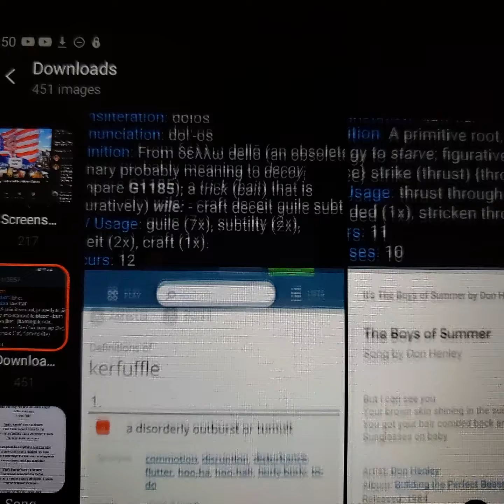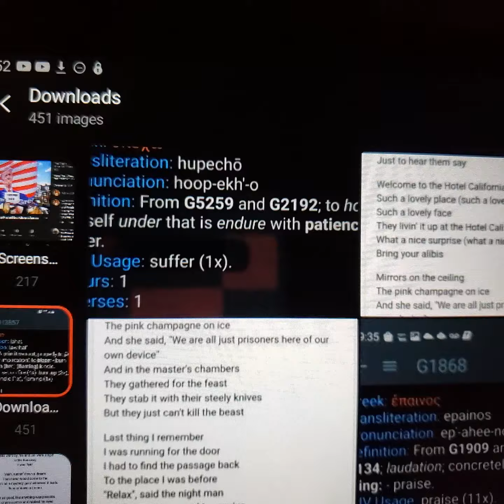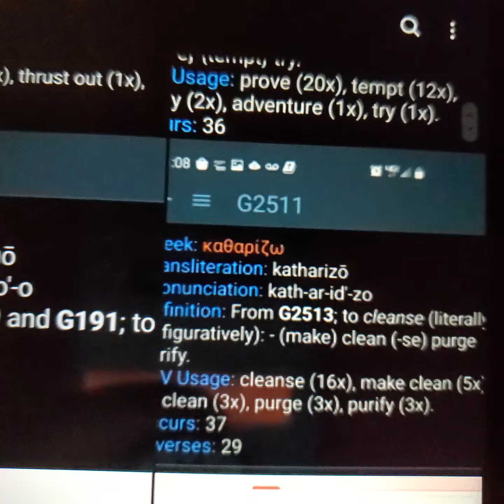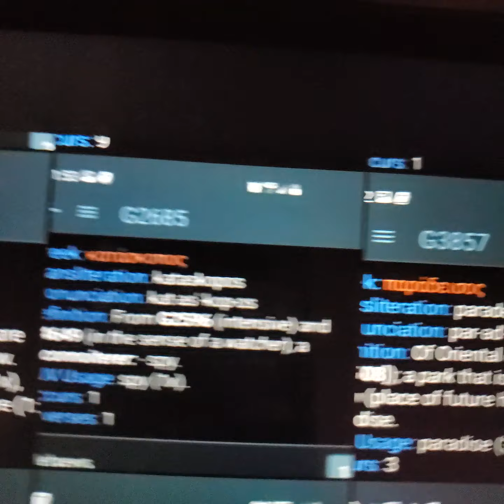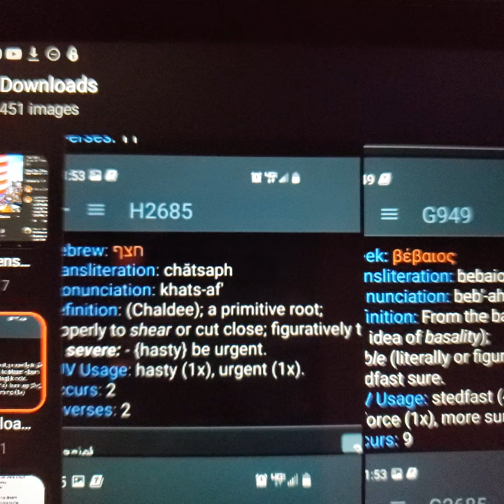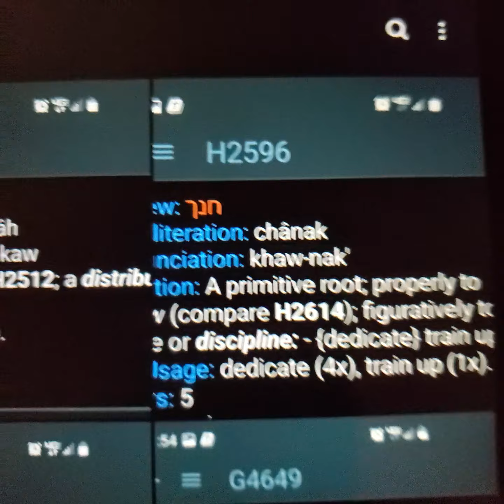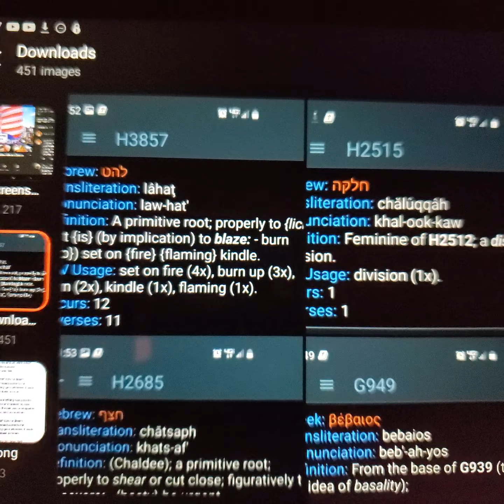⚠️URGENT!! JAPAN!! DANIEL 7!! CIVIL UNREST/ WAR!! 90 DAYS?! SUMMER!! SO MUCH INFO NO TIME!!!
PLEASE WATCH UNTIL THE END!!! JESUS GAVE ME MUCH INFORMATION IN A SHORT TIME!!! HE SAID 90 DAYS!? FIRE/ BURN UP! JAPAN! AND CALIFORNIA! ALONG WITH MANY OTHER THINGS!!! Much love in Jesus name!❤